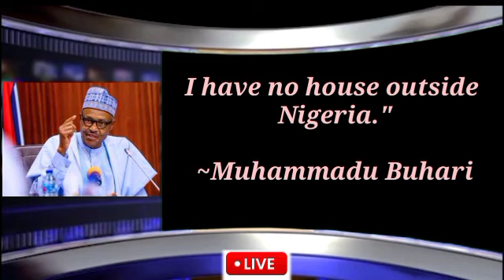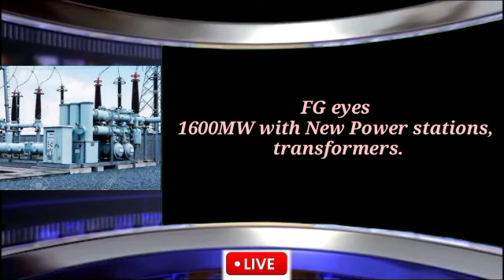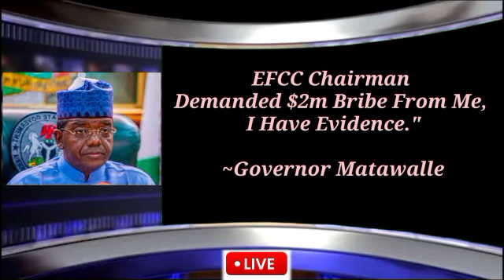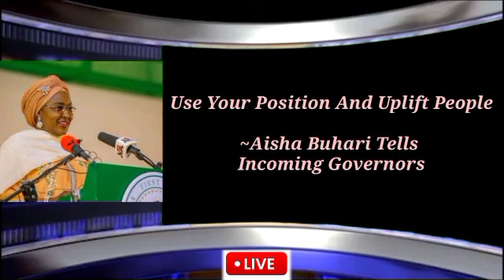Weekend Latest Stories 🇳🇬🌍🇳🇬 Saturday..20/5/2023